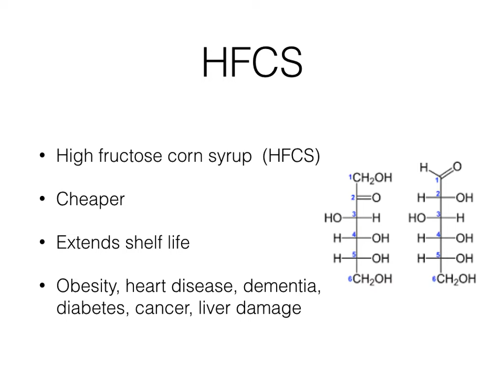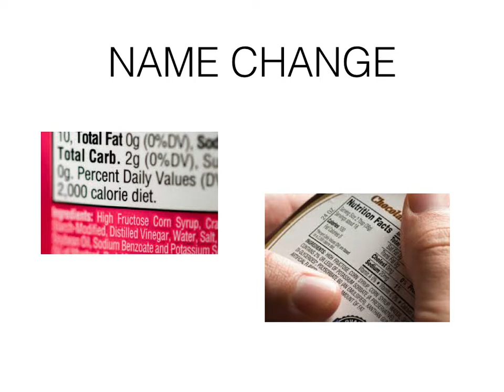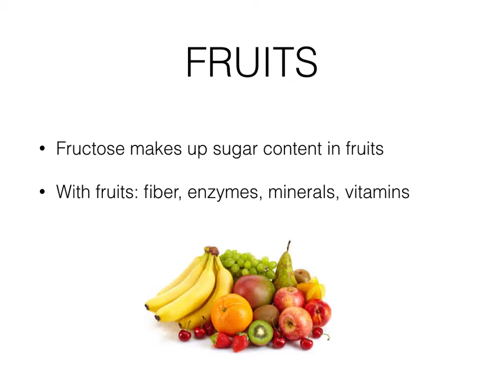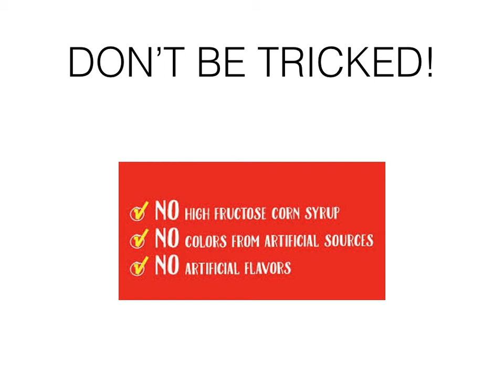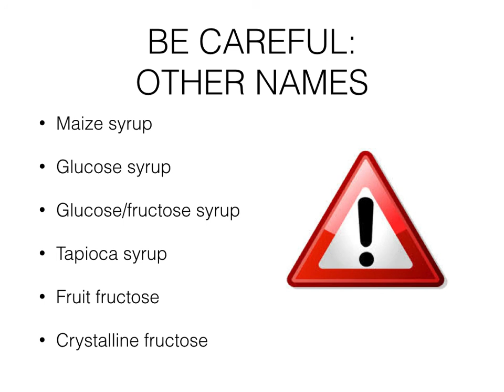Food Companies Hiding Harmful Ingredient - Be careful!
Kshamica MD provides a quick update on what companies are doing to hide toxic and harmful ingredients in our foods.